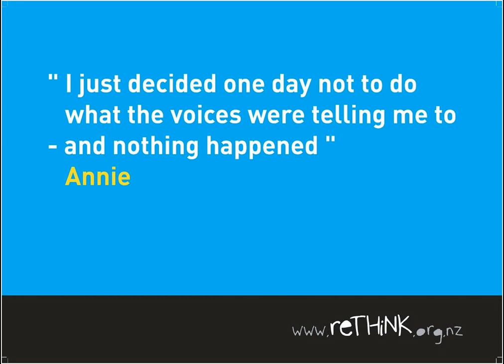Annie's story: Hearing Voices, Rethink nz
TRIGGER WARNING - Some parts of these real stories can be difficult to hear for some people with personal experience.

Created by Mind and Body Consultants and The Mental Health Foundation of New Zealand with help from Tigerstew Productions for Like Minds, Like Mine.

Real stories from people who hear voices, their understandings of why and their recovery journey, told by voice-actors to maintain anonymity.

This video is free for you to use for non-commercial use and/or educational purposes as long as is attributed